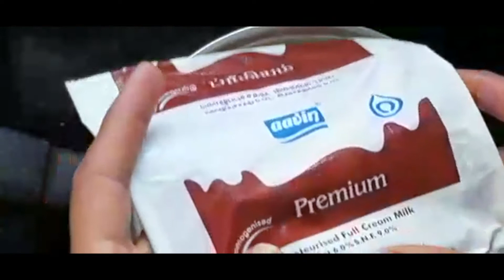How to make cream cheese with only 3 ingredients!!!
hello friends to make cream cheese at home you only need three ingredients
-Milk
-vinegar
-way water (water from the curdle)